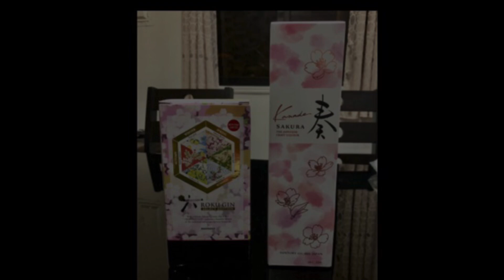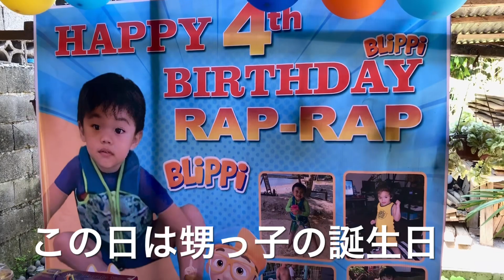【フィリピン】豚と話せるフィリピーナがうちに来た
日本から視聴者様カップルがうちに来ました。10月24日は偶然その女性のお父様とうちの甥っ子が同じ誕生日で、今回はうちでの昼の部です。ぜひ最後までご視聴くださいませ！！
(A Filipina has the ability to talk to pigs in the Philippines)

【ekekのオススメ関連動画】

▼ 【フィリピンの儀式】祖母の法事(後編) 美人揃いの一族食事会@ダバオシティ

▼ 【フィリピン】お酒と歌でドンチャン騒ぎの1歳児誕生日会@ダバオシティ